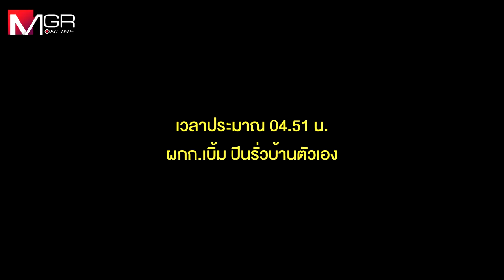กล้องวงจรปิดหมู่บ้าน จับภาพบ้านเกิดเหตุ ช่วง 04.55 น.มีเสียงปืนดังออกมาจากในบ้าน ผกก.เบิ้ม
คลายปม คราบเลือดวงกลมใกล้ศพ ผกก.เบิ้ม พบเป็นร่องรอยหุ่นยนต์ทำความสะอาด ตรวจสอบมีปลอกกระสุนอยู่ในเครื่อง ส่วนโทรศัพท์คนตายปิดเครื่อง ฝากไว้กับลูกน้อง กล้องวงจรปิดหมูบ้าน จับภาพบ้านเกิดเหตุ ช่วง 04.55 น.มีเสียงปืนกังออกมาจากในบ้าน ผกก.เบิ้ม